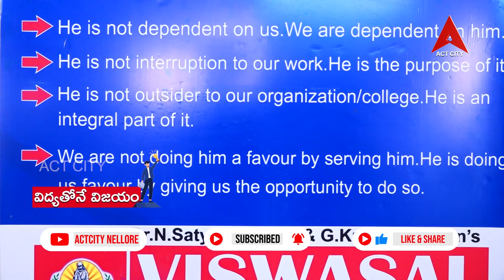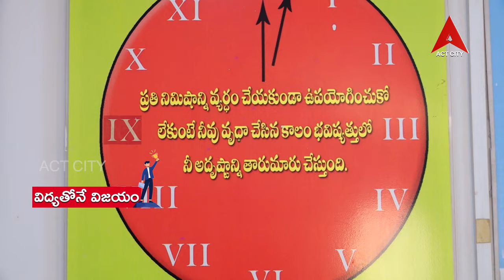Vidyathone Vijayam Dr N Sathyanarayana SPL